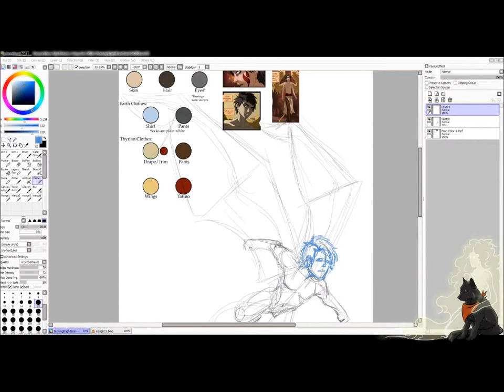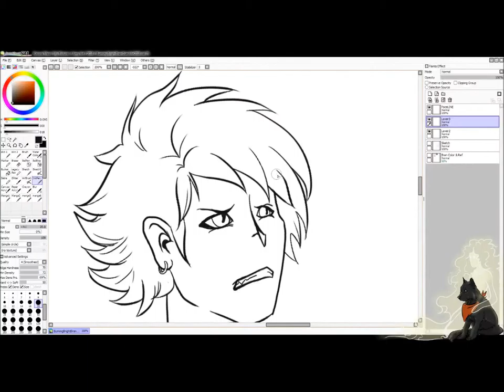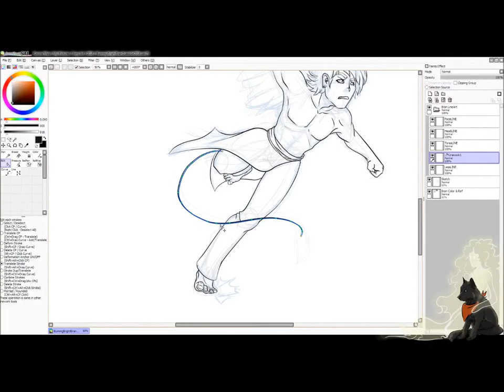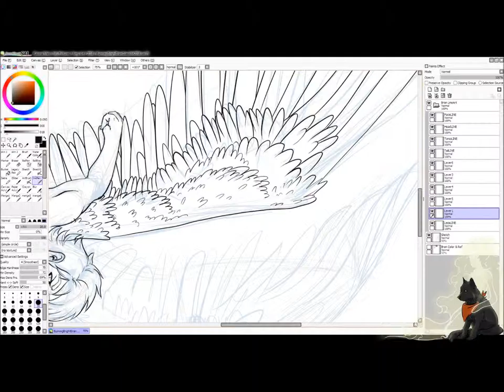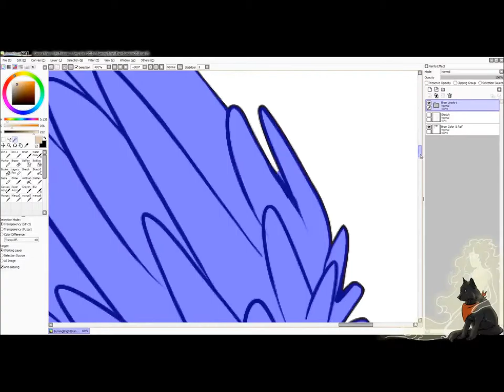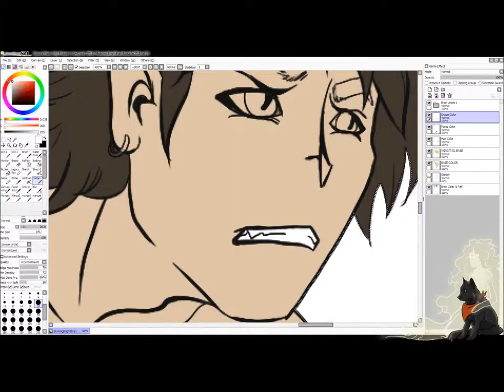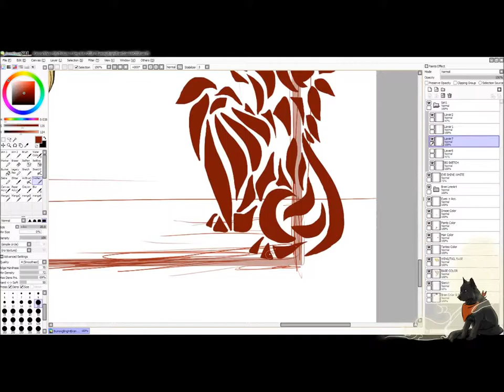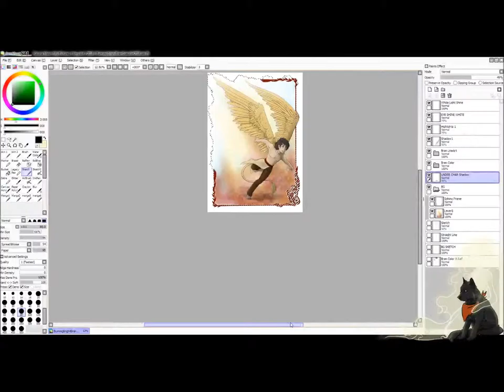Burning Bright Fan Art Time Laps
This particular piece was done at the request of Burning Brights web comic artist ErithEl needed some filler/guest art to fill in some time so that she can get a buffer of pages ready for Chapter 6.